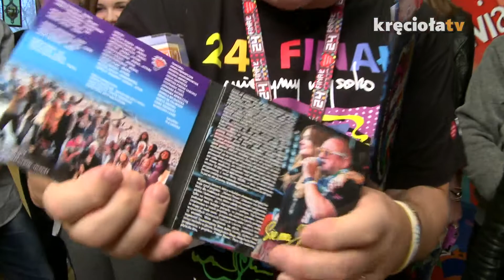Sztaby w Fundacji + najnowsze wieści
Na Dominikańskiej robi się coraz bardziej wesoło, a to za sprawą odwiedzających nas sztabów. Dzisiaj w ich towarzystwie jednego z nich, który przyjechał aż ze Skępe Jurek opowie o najnowszych wieściach.

- dwusetna audycja Sie Kręci już jutro! Nie możecie jej przegapić!

- muzycznie na Kręciole Ania Rusowicz. Wczoraj odbył się przedpremierowy pokaz „Flower Power” w Narodowym Instytucie Audiowizualnym. Byliśmy tam z naszymi kamerami - zobaczcie! Premiera płyty Ani Rusowicz już 10 grudnia, a zaraz później - 16 grudnia DVD + CD GruBsona.

- dzisiaj zapraszamy Was na retransmisję spotkania z MARIĄ CZUBASZEK, a w czwartek o godz. 18:00 koncert JAZZOMBIE. Obie retransmisją do zobaczenia na naszym kanale na YouTube!

- ruszyły finałowe aukcje. Na tą chwilę uzbieraliśmy już 57 997 zł - zaglądajcie na